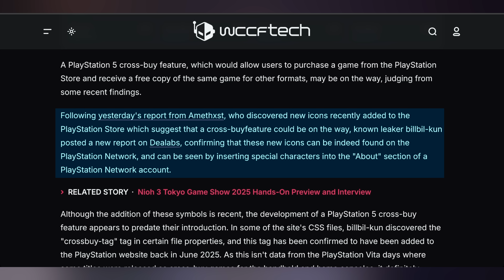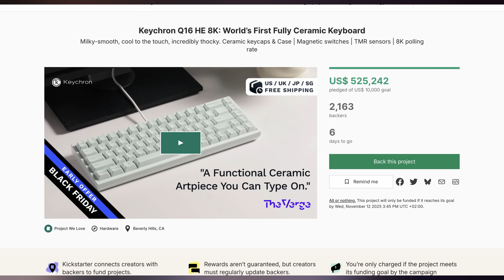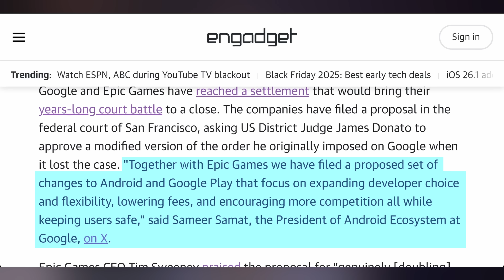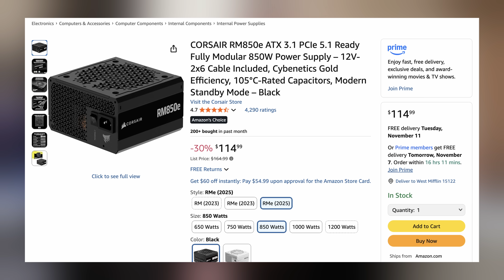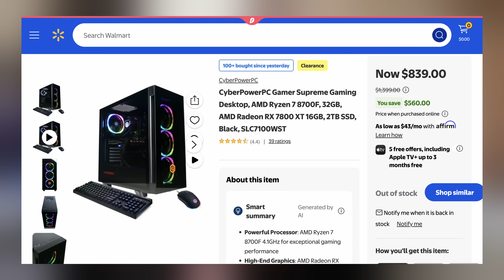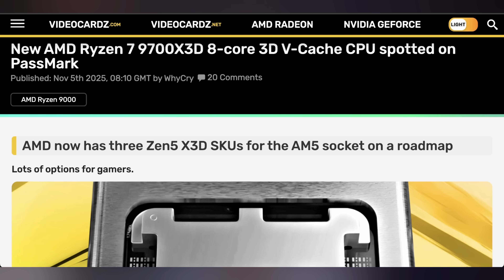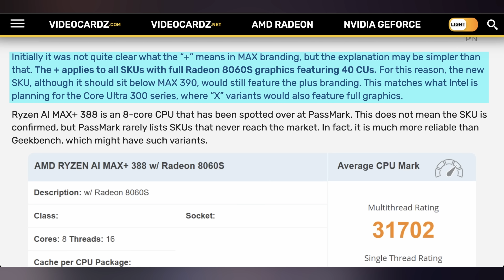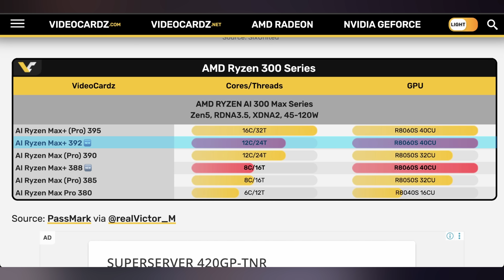They’re Making It Even Better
0:00 - Intro
00:16 - PC PS5 Cross-Buy
01:04 - Sponsor
01:53 - PS Portal Now Streams
02:31 - Google And Epic Settling
03:30 - Watercooling AI Expensive
04:26 - UFD Deals
05:22 - OneXPlayer OneXFly Apex Pricing
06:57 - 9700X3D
08:06 - Ryzen AI Max+ 388

Presenter: Brett Sticklemonster
Videographer: Brett Sticklemonster
Editor: Rikus Strauss
Thumbnail Designer: Reece Hill